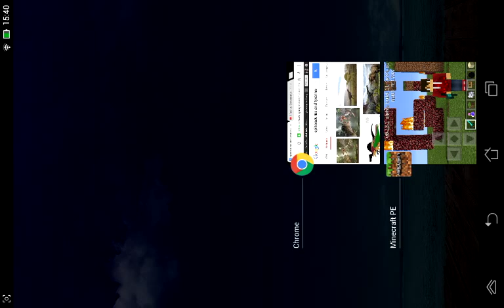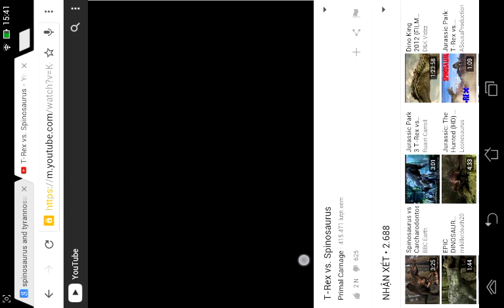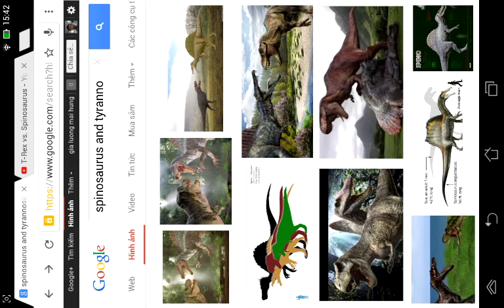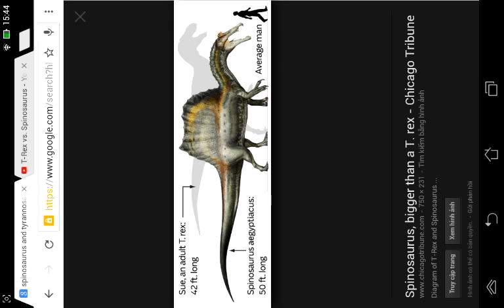Spinosaurus vs tyranasaurus rex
Today we gonna talk about the most epic fight of ALL TIME: spino and T-rex